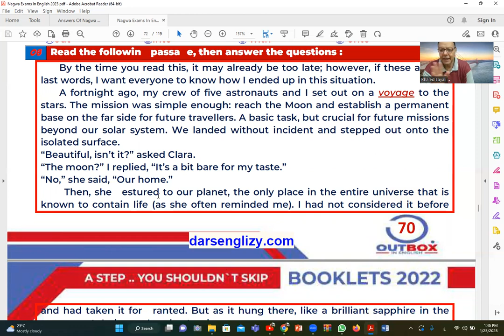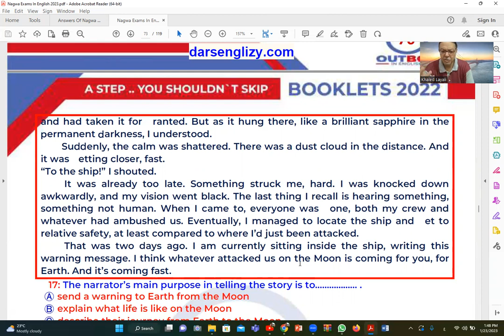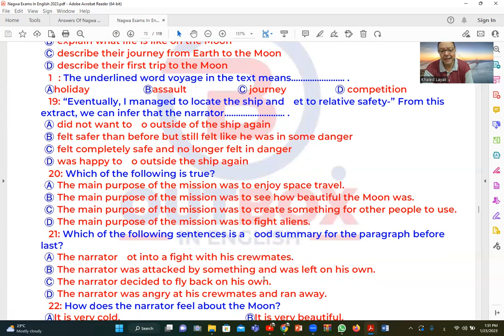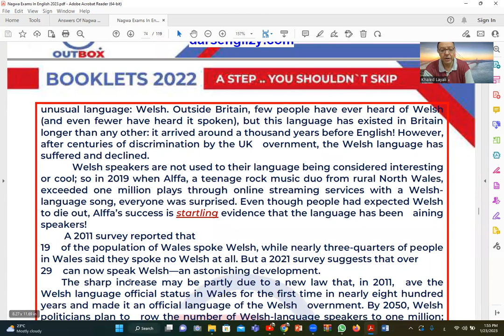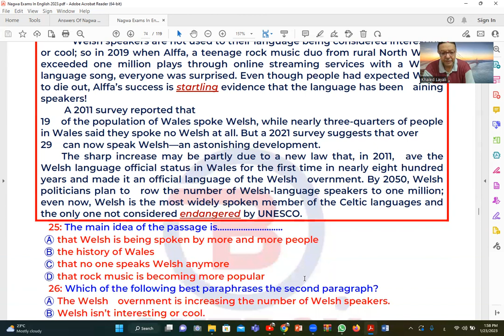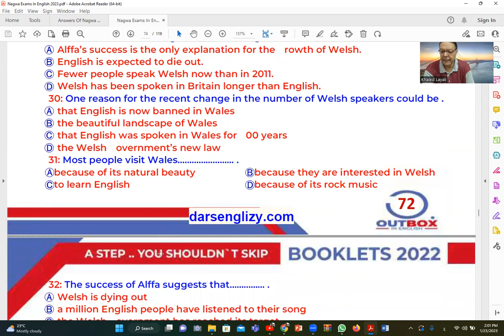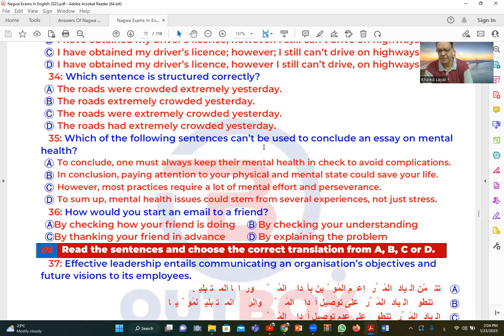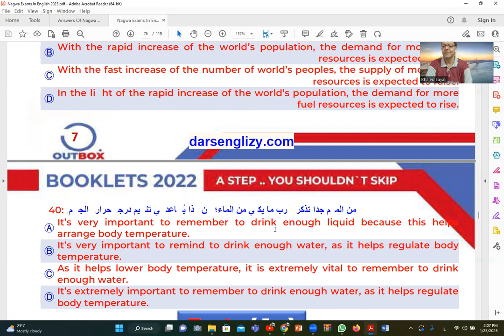Lecture 95 Outbox Test term1 3rd secondary English 2023 محاضرة 95 اختبار اوتبوكس انجليزى ثالثة ثانوى